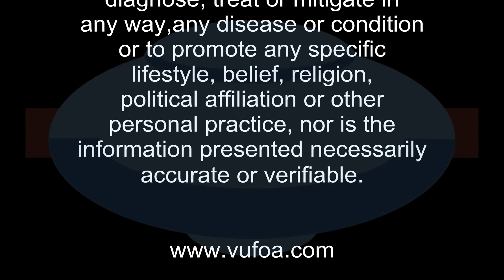VufoA - Tv Interviews Ric Wilson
Pilot Ric Wilson is a pilot from Moorabbin Airport. Ric and Andrew discuss the disappearance of Frederick Valentich